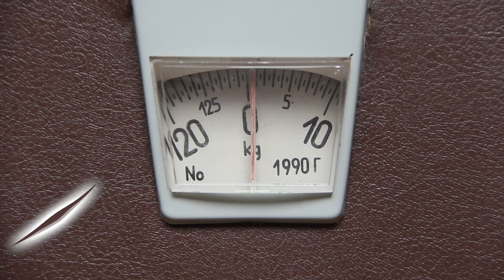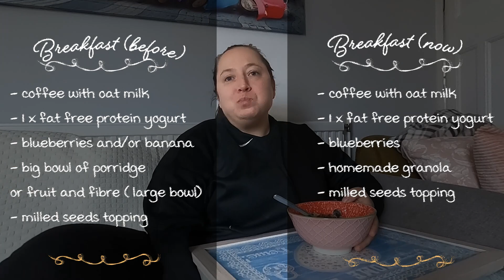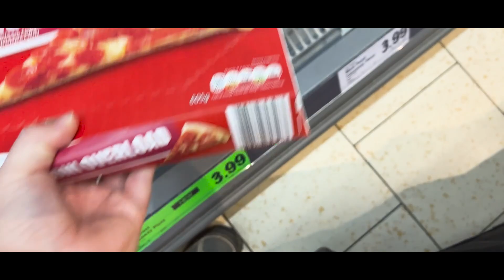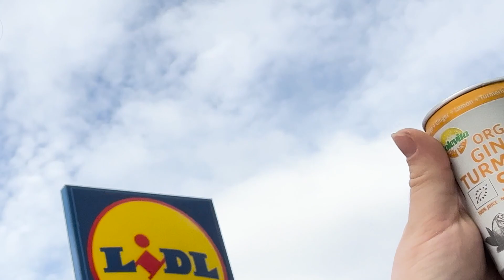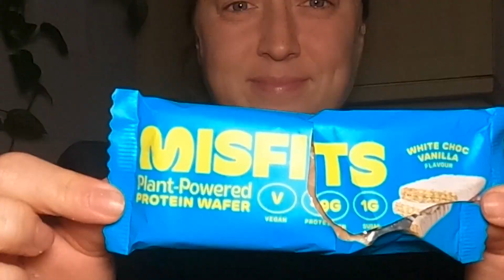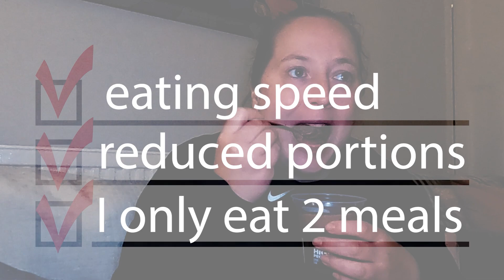Wegovy : what i eat in a day | semaglutide diet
In this video, I'm sharing with you my typical day of eating. I'm on a semaglutide diet, which is a GLP1 medication which helps with obesity treatment and weight loss.

In this video, I'm sharing with you my experience on the ozempic weight loss before and after. I lost a lot of weight on the semaglutide diet, and I want to share with you what worked for me and what didn't. I hope this video is helpful to you as you're trying to lose weight on your own!